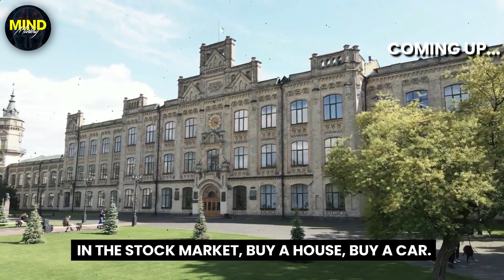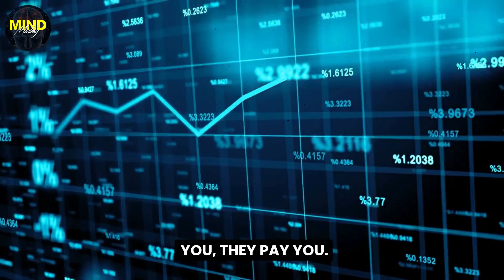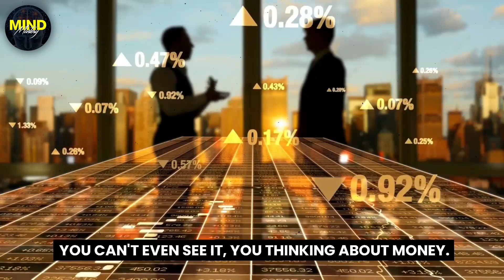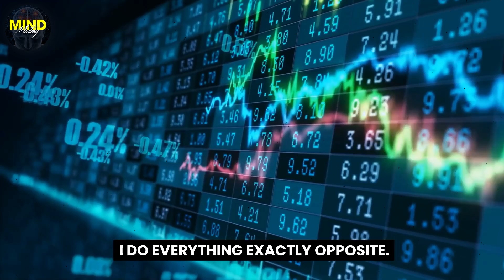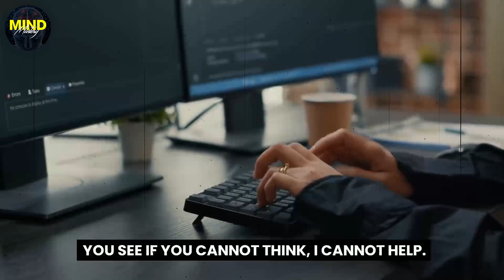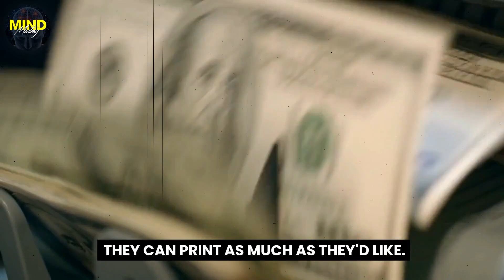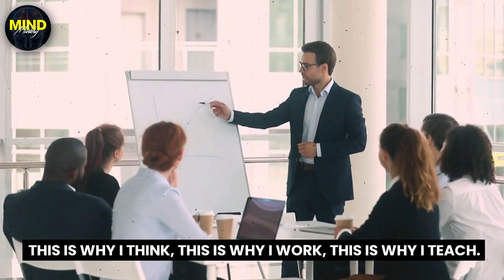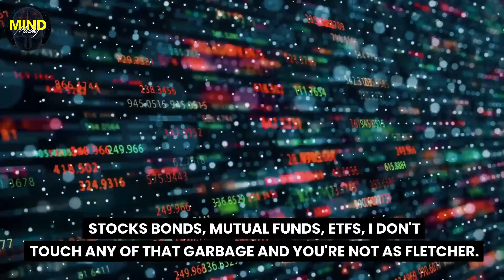Do We Have The Choice WHO WE WANT TO BE? - Robert Kiyosaki